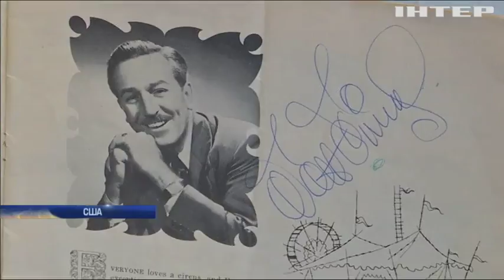В музее Амстердама посетителю разрешили переночевать возле полотна Рембрандта